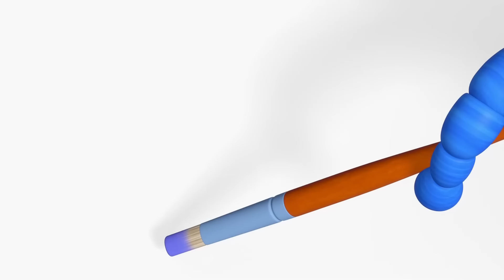Деревяшки ☔ Лужа ☔ Мультики для малышей ✨ Super Toons TV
Смотрите добрые мультики для малышей - Деревяшки. Вместе с маленькими зрителями Деревяшки изучают мир и учатся доброте и дружбе.

На полянке появилась огромная лужа. Как же через неё перебраться? Собачка может перепрыгнуть, поросенок и лошадка тоже, а что же делать Кошечке Мяу? Что придумают Деревяшки, смотрите в серии Лужа.

В деревянной стране в деревянных домиках живут милые Деревяшки – деревянные игрушки на колёсиках: Собачка Гав-Гав, Кошечка Мяу, Поросенок Хрю, Слон Ду-Ду и Лошадка Иго-Го. Вместе друзья постоянно узнают что-то новое и попадают в разные приключения. Вместе с маленькими зрителями игрушки изучают мир и учатся доброте и дружбе.